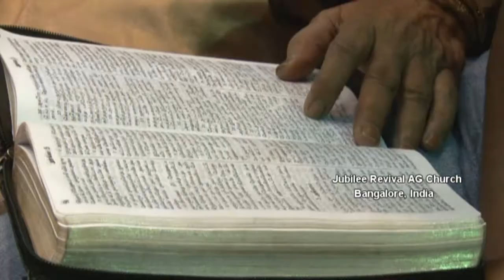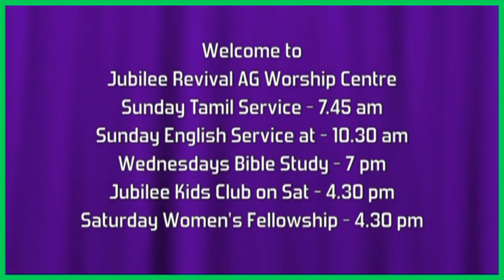எழும்பி பிரகாசி - Pastor Samuel Jeyaraj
எழும்பி பிரகாசி  - 15.6.14